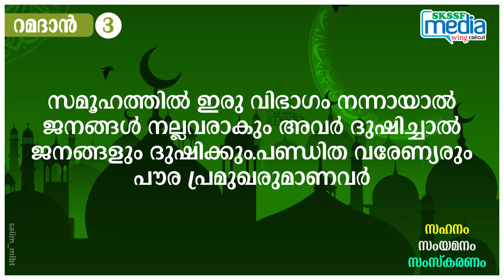Ramzan Status Video #3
SKSSF കോഴിക്കോട്‌ മീഡിയാ വിങ്  ഒരുക്കുന്ന സ്റ്റാറ്റസ്‌ വീഡിയോ,സംഘടനാ വാർത്തകൾ,പോസ്റ്ററുകൾ എന്നിവ ലഭിക്കാൻ  താഴെ കാണുന്ന ഏതെങ്കിലും ഒരു ഗ്രൂപ്പിൽ ജോയിൻ ചെയ്യുക

👉🏻 ഒരാൾ ഒരു ഗ്രൂപ്പിൽ മാത്രം അംഗമാവുക

👉🏼ആദ്യത്തെ 3️⃣0️⃣ ഗ്രൂപ്പുകൾ ഫുൾ ആണ്

👉🏻 നേരത്തെ ഗ്രൂപ്പിൽ ഉള്ളവർ ഇനി ഒരു ഗ്രൂപ്പിലും അംഗമാവേണ്ടതില്ല

👉🏼നിങ്ങളുടെ നാട്ടിലെ SKSSF ന്റെ ഗ്രൂപ്പുകളിൽ ഈ ലിങ്ക് ഷയർ ചെയ്യുക